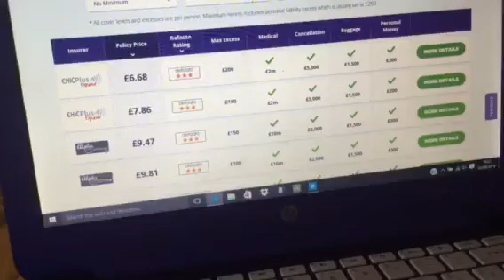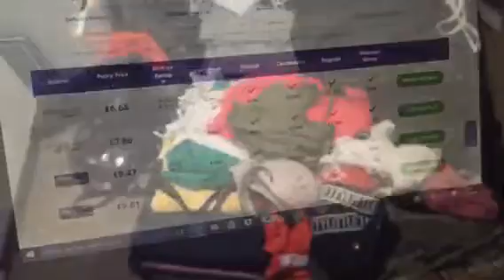Zante 2018 Day 1 - Travelling airport vlog